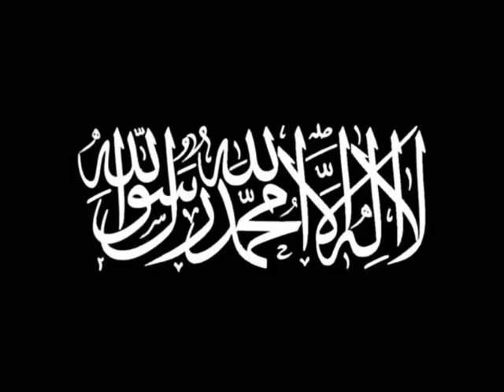Salmaan Al Utaybi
28.8.09 Tarweeh Riyadh